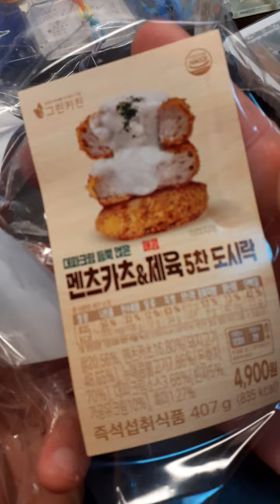02637 😛😋❤🍱👍 Meal Box from Convenience Store 🇰🇷 SEOUL S.KOREA